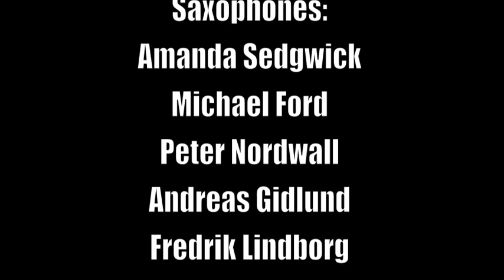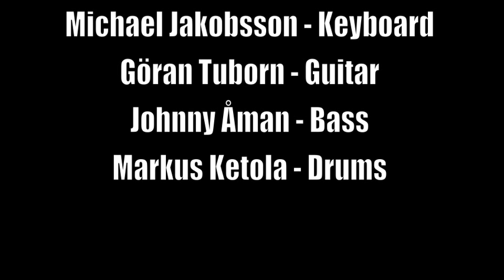Do You Feel Like Us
Live at Schaumansalen in Jakobstad, Finland 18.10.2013

Conductor: Hans Hjortek

Vocals: Cleo (Nathalie Missaoui), Sabina Ddumba

Saxophone:
Amanda Sedgwick
Michael Ford
Peter Nordwall
Andreas Gidlund
Jonas Knutsson/Fredrik Lindborg

Trombone:
Kristian Persson
Martin Pålsson
Juha Kortehisto
Mikael Långbacka

Trumpet:
Mikko Koponen
Henrik Sjöberg
Fredrik Erlandsson
Pär Wretling/Tobias Udd
Michael Jakobsson: piano/keyboards
Göran Turborn: guitar
Johnny Åman: bass
Markus Ketola: drums